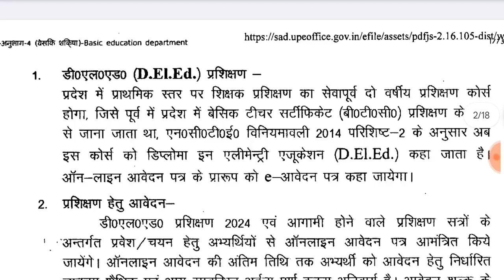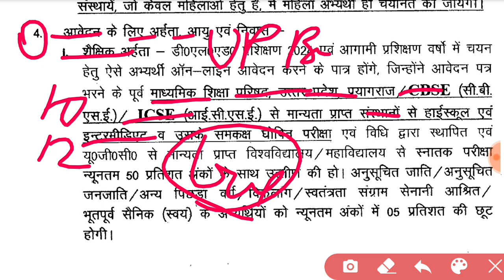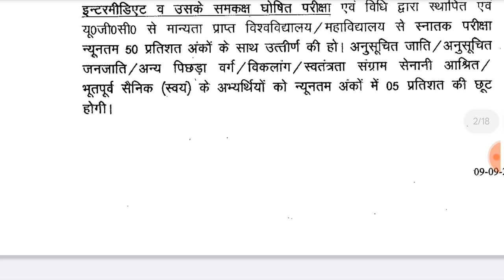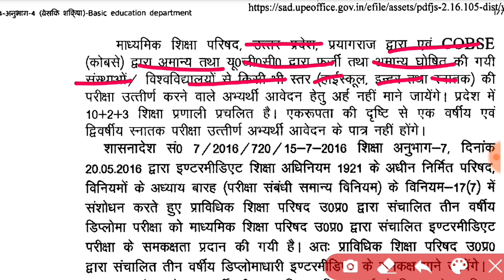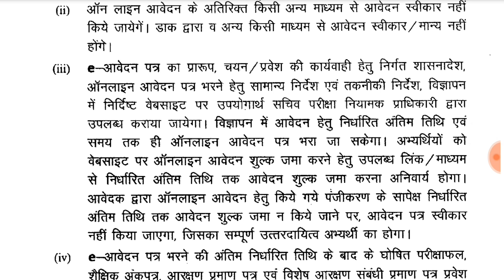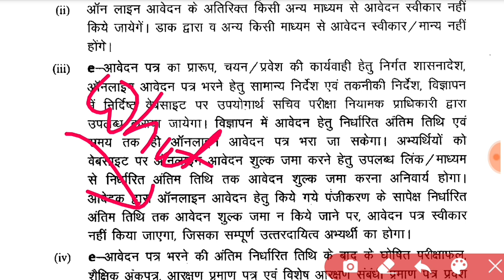Up deled admission online registration 2024 | ug marks required for updeled admission 2024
DIGILOCKER PROBLEM AISE SOLVE KAREN

up deled admission form
deled 2024
btc 2024 application form date
up deled form kab aayega

THANKS

IS ANSARI